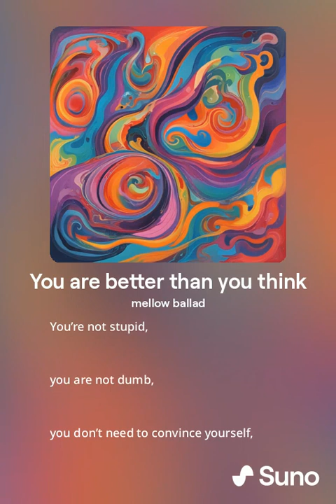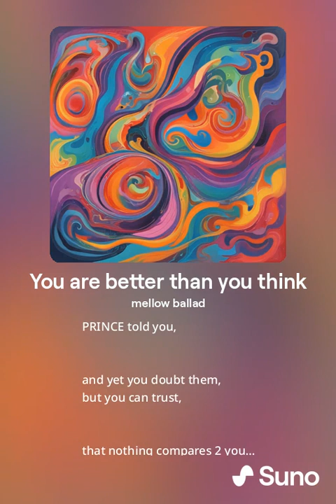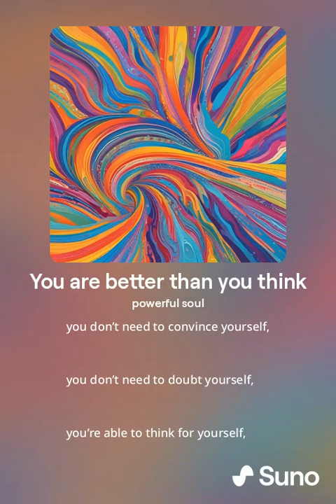You are better than you think!!!!!!!!!!!!!!!!!!!!!!!!!!